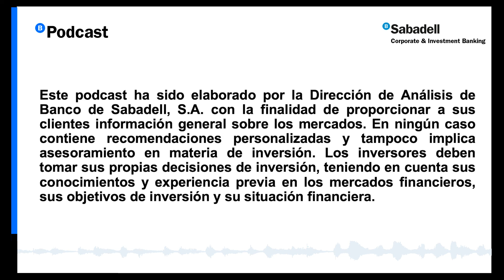Mala semana para las eléctricas - BANCO SABADELL